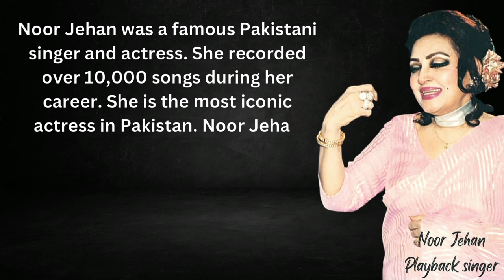Noor jehan | Pakistani Singer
Friends have a pleasent viewing, I hope you take something useful for yourself !